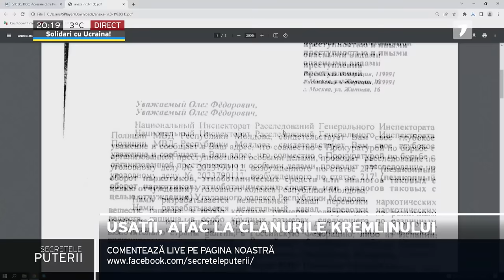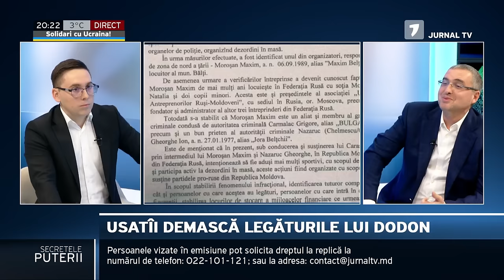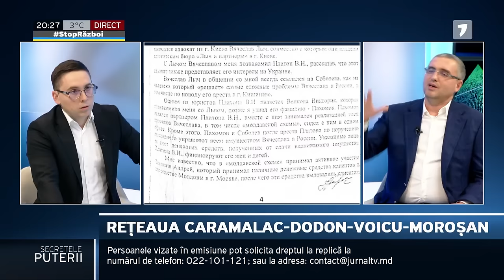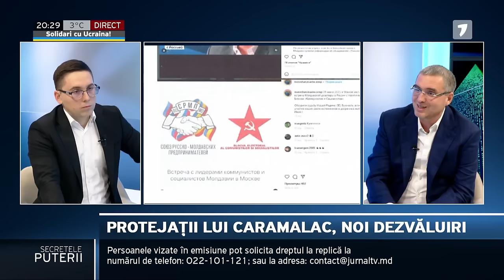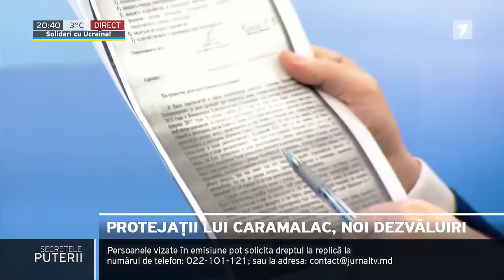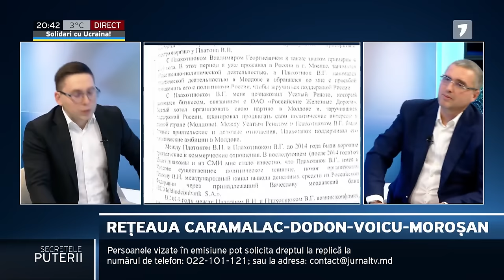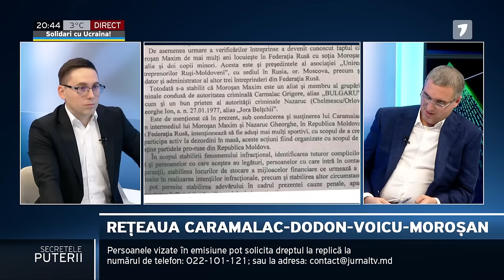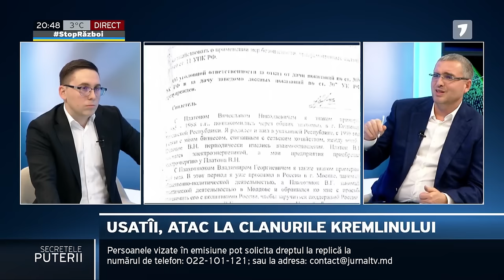Online. Renato Usatîi la emisiunea “Secretele Puterii” cu Alex Cozer, Jurnal TV (22.11.2023)